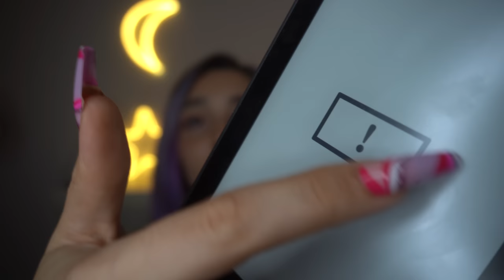QUESTE UNGHIE FANNO DEI SUONI SPETTACOLARI 😍 ASMR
➢ Exfoliating Rose Facial Cleanser - Detergente viso esfoliante per eliminare le cellule morte senza irritare la pelle
➢ Sunrise Radiance Bronzing Serum - Gocce abbronzanti illuminanti per portare l’estate sul tuo viso
➢ Glow Edition Body Oil - Olio corpo illuminante per un tocco glow da perdere la testa

Triggers you will find: whispering, mic tapping, mic scratching, tapping, nail tapping, lice check

🥳VIDEO ASMR OGNI LUNEDì E GIOVEDì ALLE 19:30🥳
TikTok ChiaraAsmrReal

🌈👉🏻Twitch ChiaraAsmrReal

Rode NT5 fresco